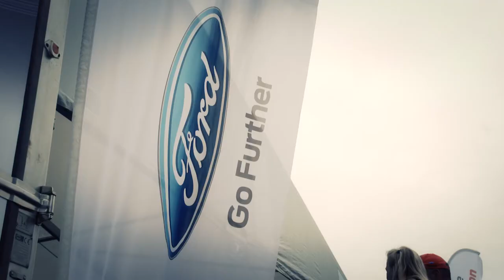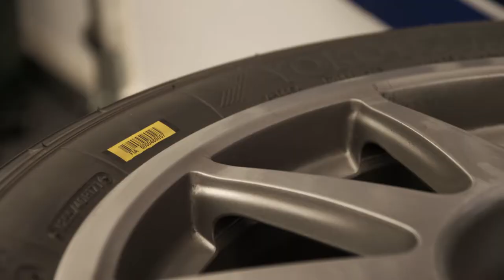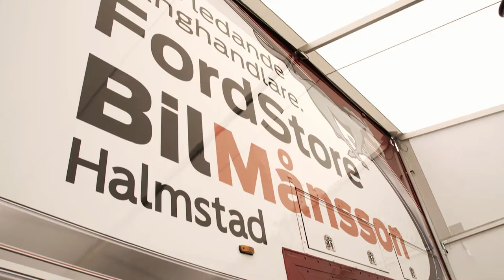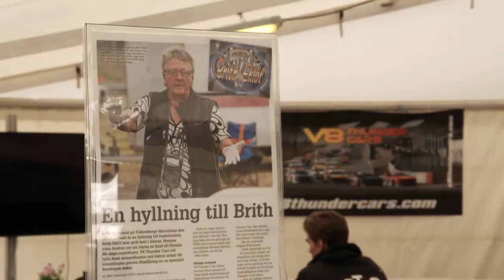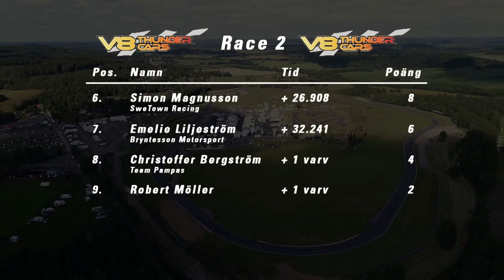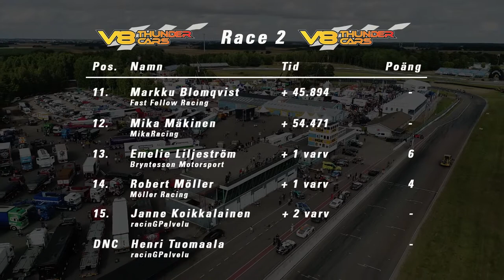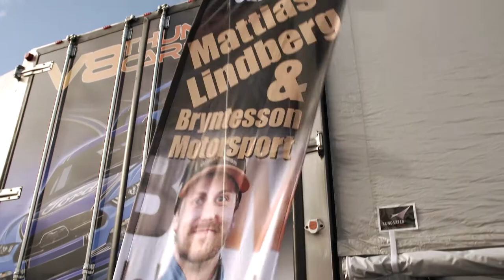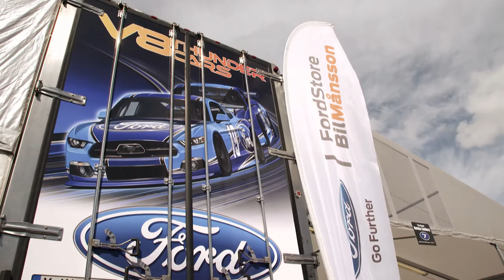V8 Thundercars Bryntesson Motorsport 2017